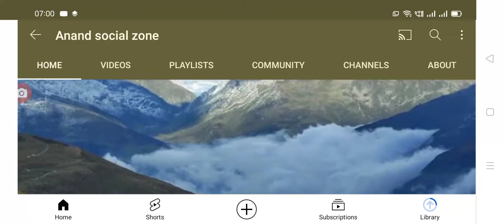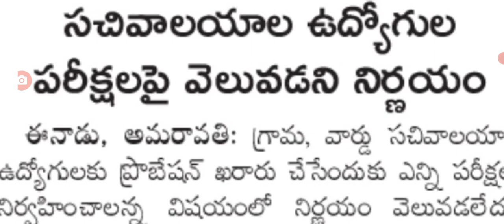సచివాలయ ఉద్యోగులకు probation period పై రెండు రోజుల్లో నిర్ణయం,@Anandsocialzone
Hello everyone today update is AP government latest update on sachivalayam employees probition period exams latest update.@Anandsocialzone